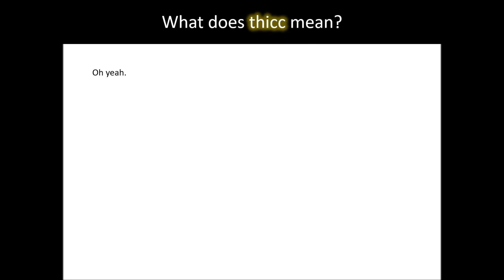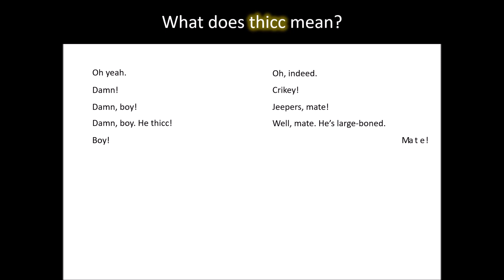thicc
A short video for the British gentleman explaining the meaning of "thicc."